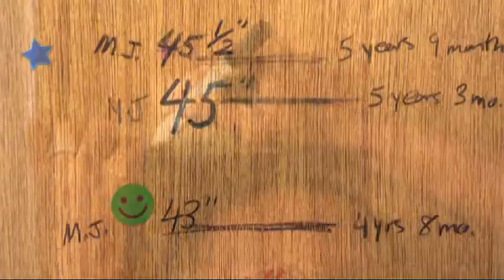GMSDC State of the Council - Recorded January 28, 2014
The GMSDC began a historic year to "Innovate, Ignite & Transform" with an interview of the council's first all-woman leadership team, an interview where constituents not only watched live, but submitted questions and comments through Facebook and Twitter.

Board Chair Vanessa Bull, MBEIC Chair Sylvia Nealy David, and President & CEO Stacey Key discuss the GMSDC's recent relocation, the launch of the BDC (Business Development Center), increased MBE collaboration efforts, and the council's overall strategy to become a premier resource throughout the network.

WSBTV Channel 2 Action News reporter Rachel Stockman added great vibrancy and interest as moderator of the history-making event.